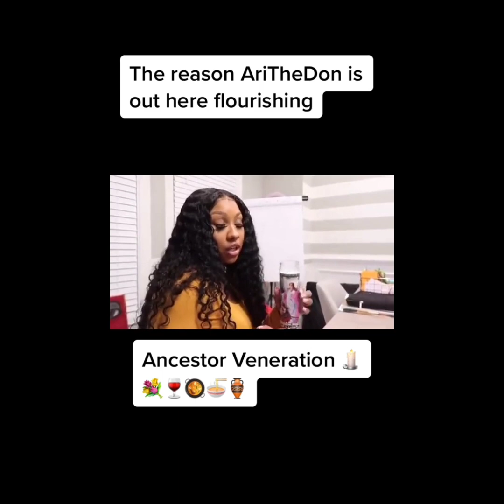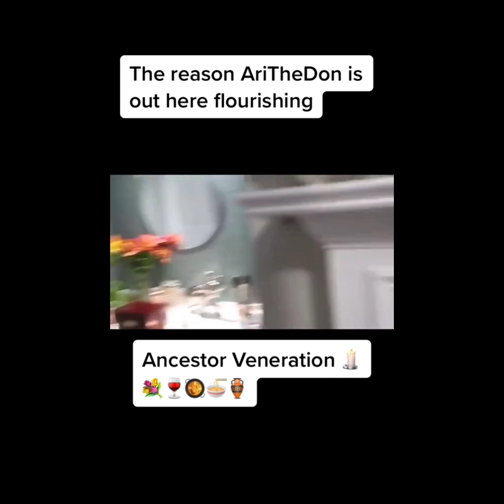Ari the Don & Ancestral Veneration/Honoring her ancestors